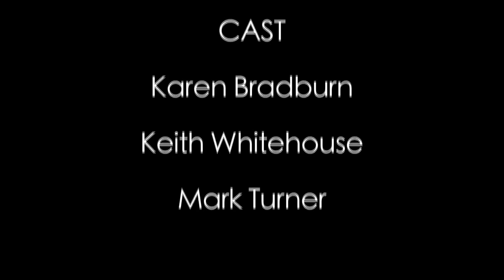'In Another Life', Inez Kowalska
Our students work from this year's School of Art & Design Degree Show.